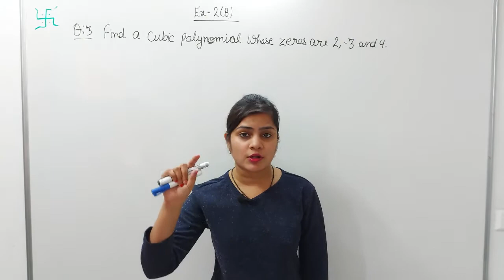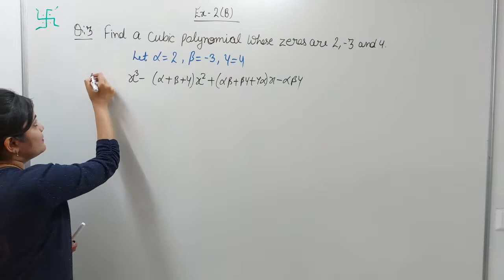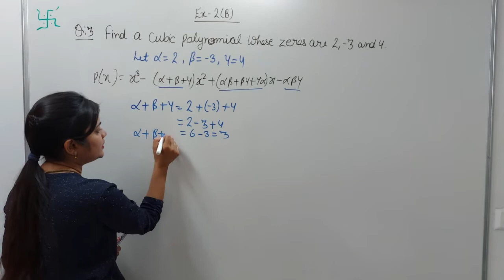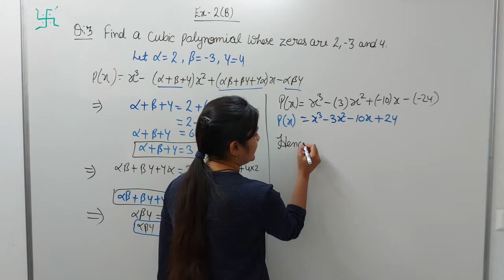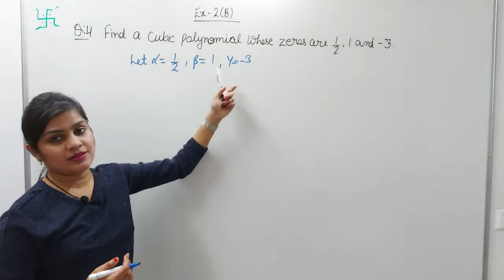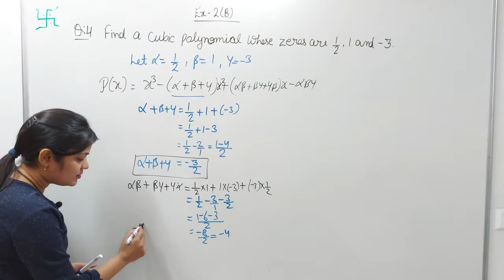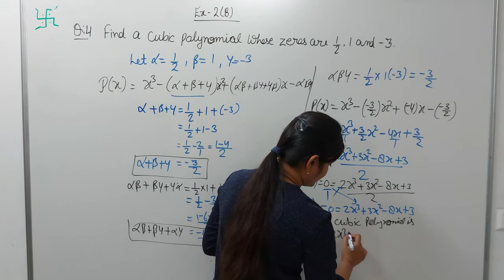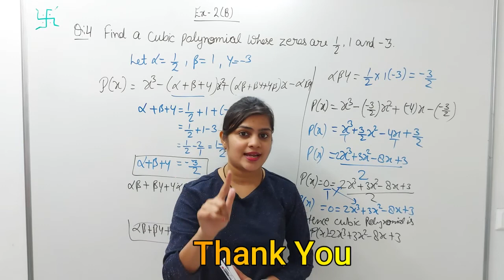RS Aggarwal class 10 ex 2 b q 3,4 page no 63 | RS Aggarwal new edition 2021 Solution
RS Aggarwal class 10 ex 2 b q 3,4 page no 63
In this video, We are proving "RS Aggarwal class 10 ex 2b q 3,4 page no 63